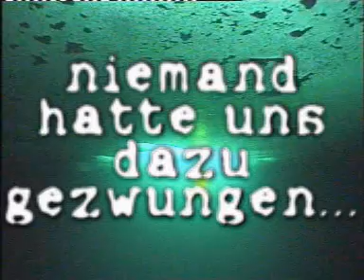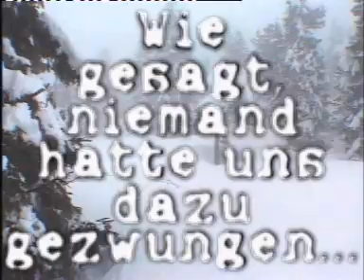Eistauchen auf der Mettmenalb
Eistauchen, ein faszinierendes Abenteuer.